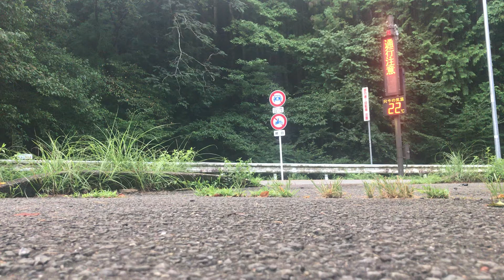体幹を安定させるプッシュアップ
令和2年9月8日(火曜日)朝6時の勝尾寺です。

天気は薄曇り、気温は22度。

非常に気持ちの良い朝です。

今日は体幹を安定させるプッシュアップ

と言うトレーニングを紹介します。

皆さんもチャレンジしてみてください。

今日も1日がんばりましょう。